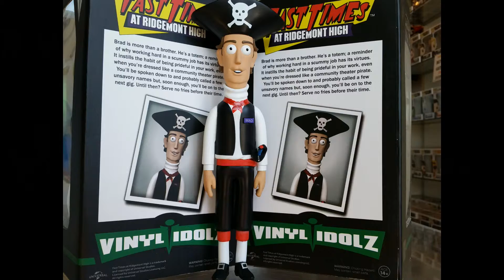Funko Time Lapse Unboxing 11-05-2015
Pop! Vinyl, Dorbz and Vinyl Idolz OH MY! The Happy Panda crew unbox another Funko shipment. See what new this week at HPT!